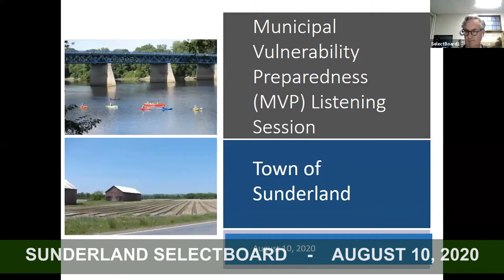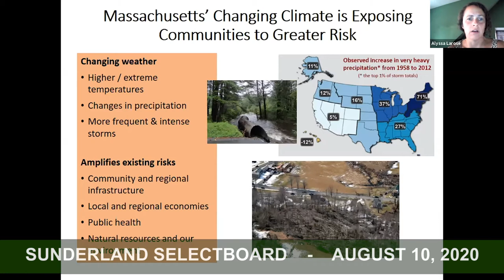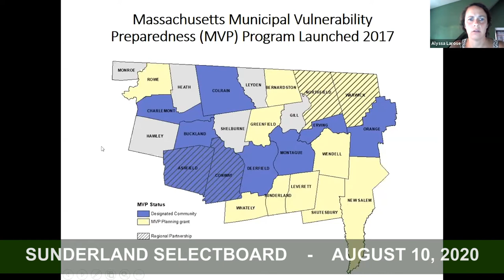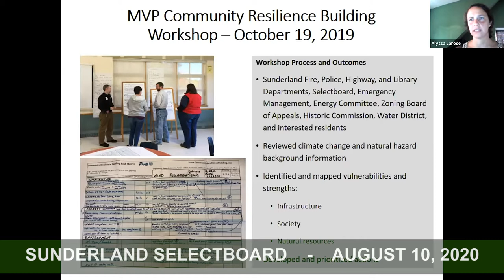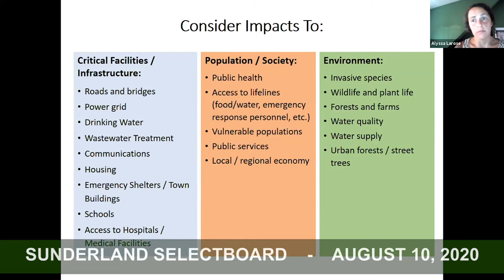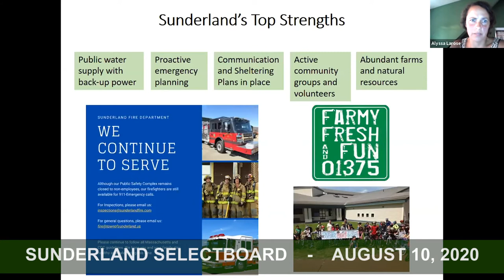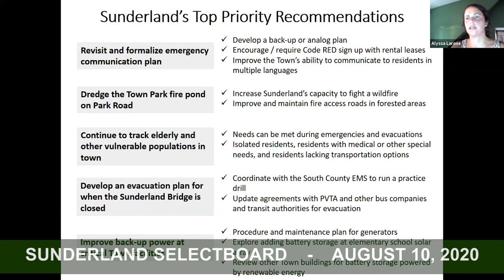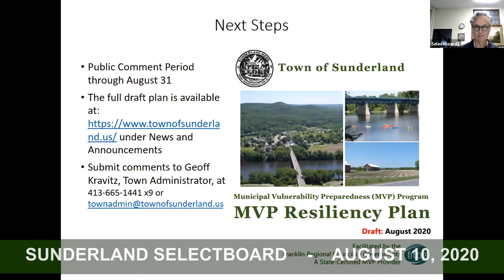Sunderland Selectboard - August 10, 2020